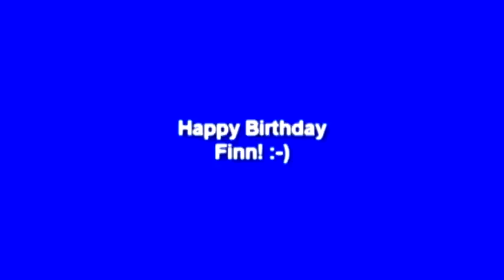Happy Birthday Finn!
So, happy birthday, Finn! :) Its short and stuff and i dont have any sparkles so ah :(
BUT HEY FINN LOOK I MADE A CARD FOR YOU: